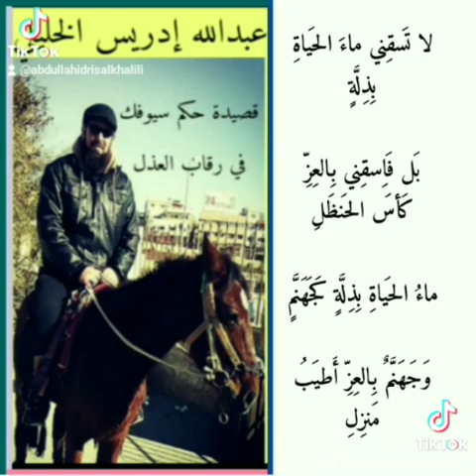قصيدة(حكم سيوفك) للمحارب البطل عنترة بن شداد العبسي _بصوت عبدالله إدريس الخليلي على قناتي اليوتيوب